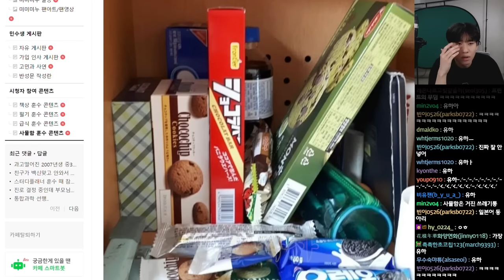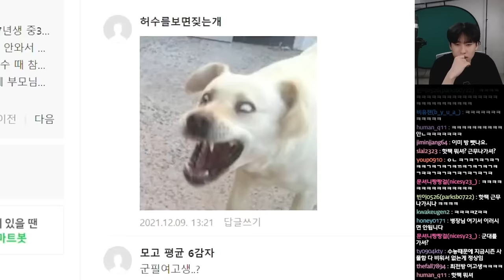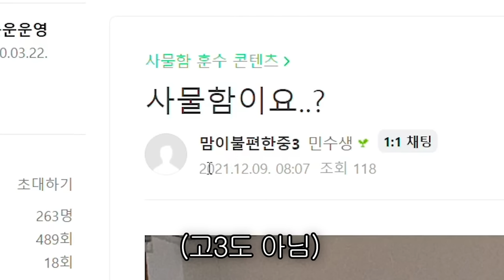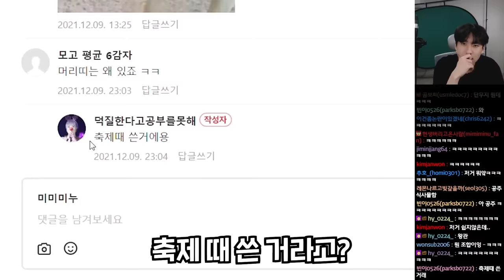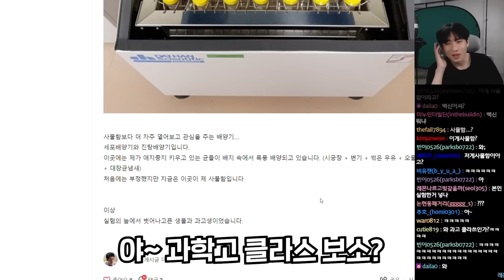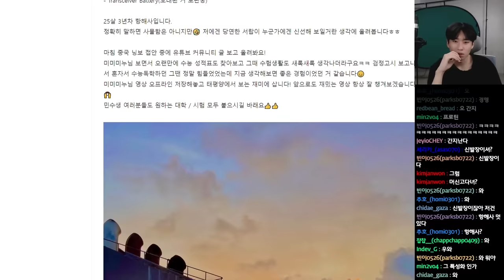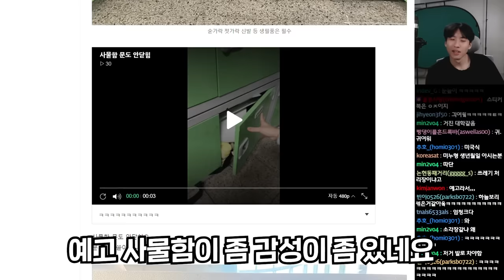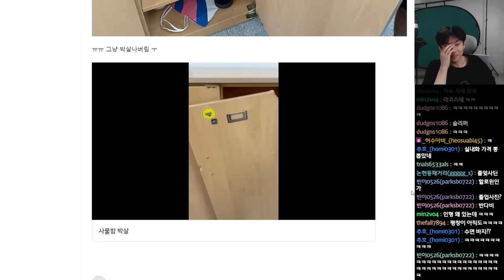"주..죽여줘..." 뭐가 쏟아질지 모르는 구독자들의 사물함 안전 점검했습니다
채널 문의 ▼
미미미누 인스타그램 ▼